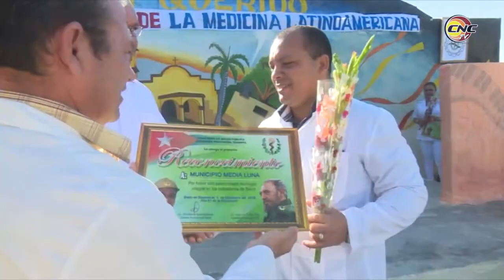Saludan en Granma Día de la Medicina Latinoamericana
Desde Yara, municipio con relevantes resultados en el trabajo del sector de la salud, saludamos en Granma el Día de la Medicina Latinoamericana.